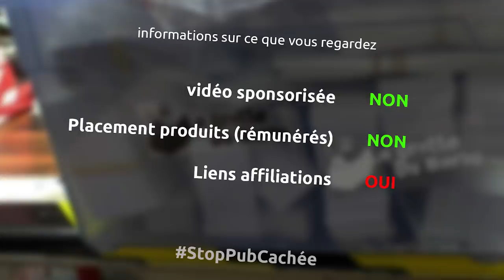la couture pour barbus... matériel et quelques conseils - barbiTruc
après quelques mois de couture en mode barbu, voici donc quelques conseils et matériel que j'utilise

le matériel
machine à coudre super jeans
ciseaux pour couture
mini pinces
cannettes vides
scotch double face pour couture
colle textile

la musique
Pressure - Riot